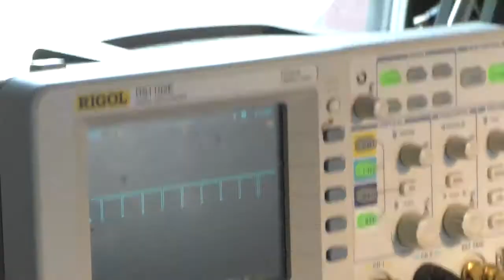Analog video futzing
Messing around with analog video processing; old clip from February.